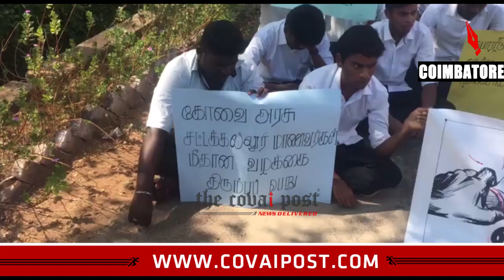Law college students protest in Coimbatore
Pollachi incident: Law college students in Coimbatore protest against the action taken by police on protesting students.